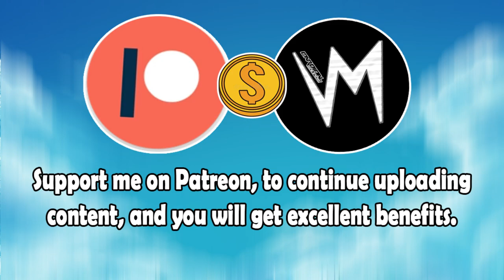The What Whispers (Original Version) By Dominica Woolfe | Re-Uploaded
⬛ | Information about Cardinal Sounds:
👤 | Find the Original Song Here: ⬎
🎵 Name: Motocross
✔️ Creator: Topher Mohr and Alex Elena
💽 Album: Motocross